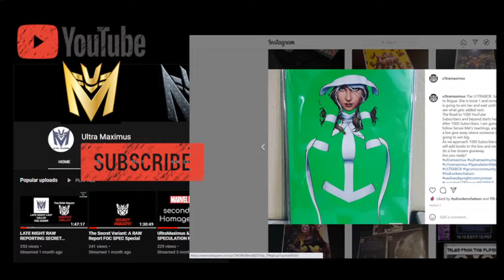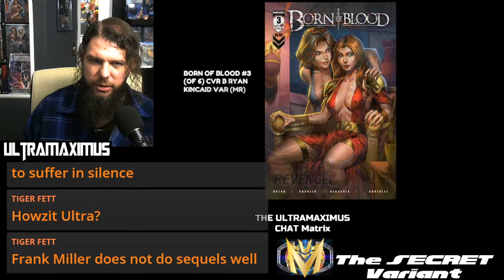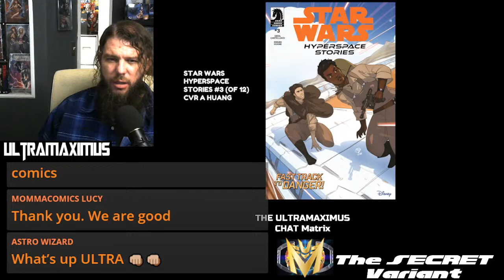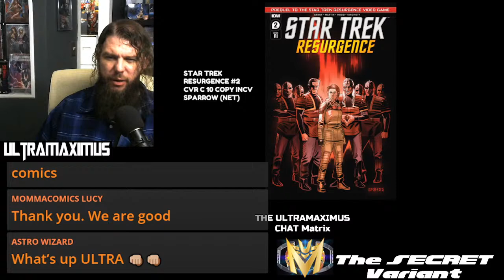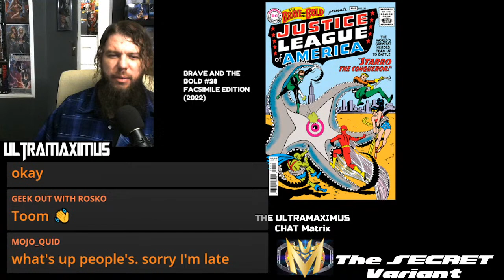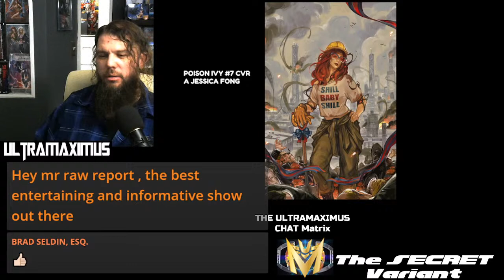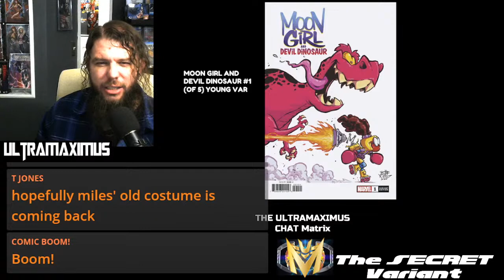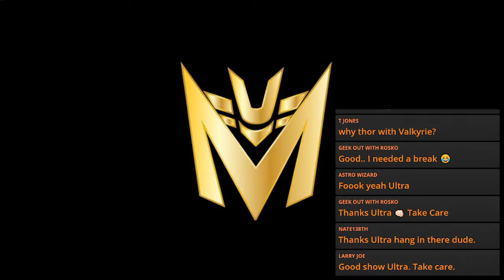RAW Report: The Secret Variant 10.29.22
What is the "SECRET VARIANT" you ask? IT's A RAW Report: SPECIAL EDITION!

Hosted by COMIC BOOK SPECIAL OPS RAW REPORTER: ULTRAMAXIMUS! The GENERAL PATTON of Comic Book warfare! King of Guerilla Style Speculation ambushing the FINAL ORDER CUT OFF a.k.a. FOC with all the upcoming releases on the Internet to stay a step ahead of manipulative scum with ulterior motives.

Here at The SECRET VARIANT you have the NO HIDDEN AGENDA Previews and Lunar Distribution Final Order Cut Off overview. Ultra is here to break it all down so it really doesn't matter if you are a new reader, advanced collector, or super speculator, we have it all covered for all audiences! Ultra just want's to make YOUR collection, BETTER. Store owners welcome! Brick and Mortar as well as Online Retailer! Having another set of eyes over your existing bases needs will help you grow sales and incentive qualifications.

SPOILER HEAVY! REVIEWS! NEWS! AND OPINION!

Ultra Maximus is HERE to cover the FOC day highlights, and interact with the Subscriber live chat on air!

To all my other sub 1000 count content creators, the grind is real but lets get everyone up. Rising tide raises all ships.